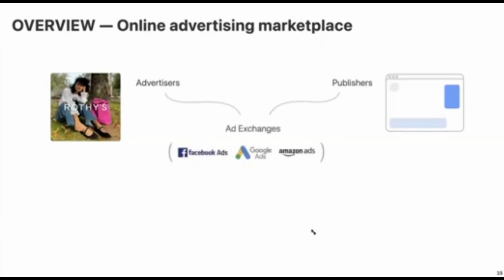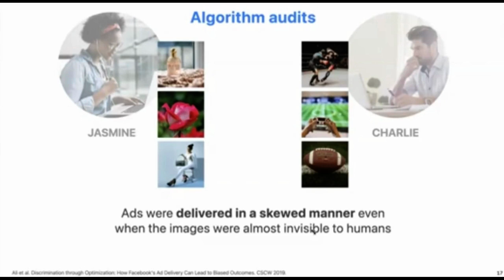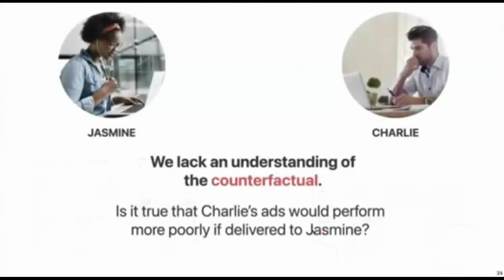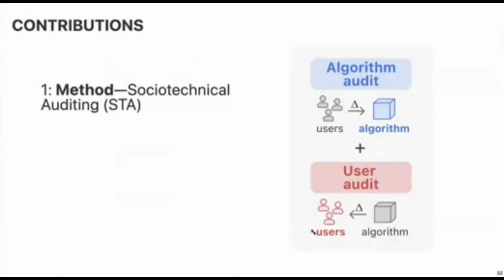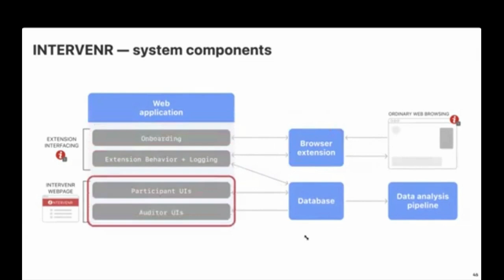Audit the Algorithm